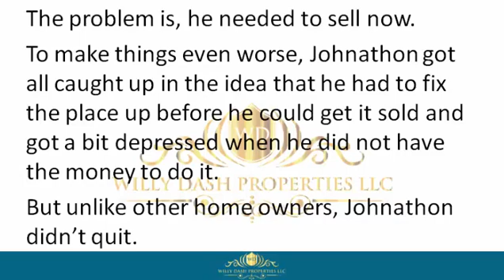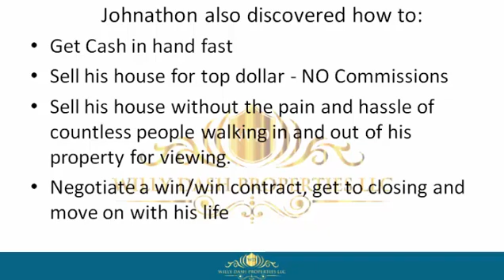how to sell my home in grand ridge fl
how to sell my home in grand ridge fl If you are looking for how to sell my home in grand ridge fl, then watch this video to learn everything you need to know about how to sell my home in grand ridge fl